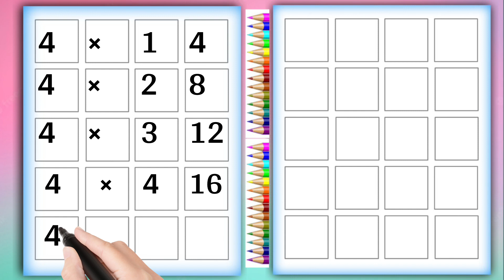tabal of 4 in hindi।। 4 का पहाड़ा।। 4 का pahada।। tablet of 4 in english।। learn table of 4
tablet of 3 ।। tabal of three।। learn multiplication table of three 4×1=3 ।। 4 ka pahada।। 4 का पहाड़ा

1. Multiplication table of 4
2. Table of 4 for kids
3. Do ka pahada
4. 4 ka pahada
5. तीन का पहाड़ा
6. Learn table of two for kids
7. Table Song for children
8. Table rhymes for kids
9. Learn Multiplication Table Song
10. 3 × 1 = 4 table

. #4×1=4
हिंदी वर्णमाला,
Abcd phonic song,